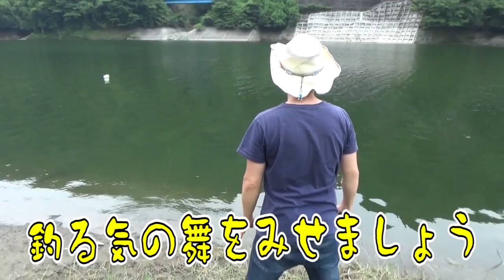新しい釣り方!! 踊って釣る #2【リターンズ】